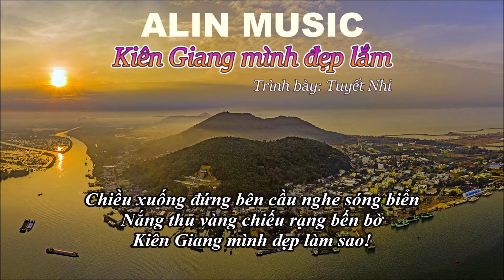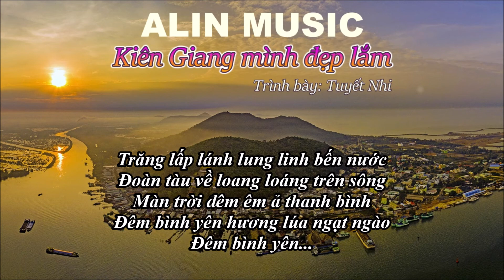KIÊNG GIANG MÌNH ĐẸP LẮM | Tuyết Nhi | ALIN MUSIC